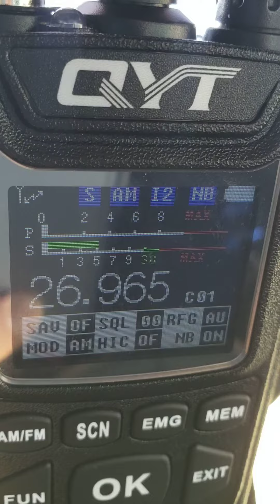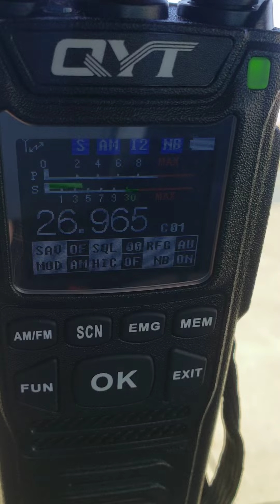QYT-58 チュークワの人！ チューク諸島 QYT28 CB４チャン QYT CB-58 CB無線 QYT58 QYT28 QYT-58 ZASTONE 1/3